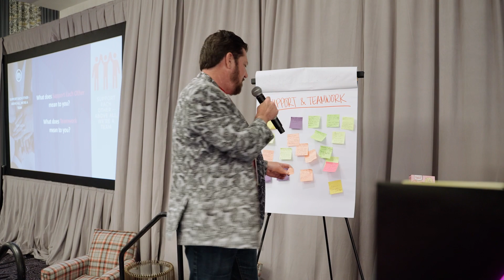Support Each Other, Above All We're a Team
Support each other - one of Freeman Webb's brand values, and the cornerstone of our business model. Find out what it means to some of our team members from our Elevate Leadership Summit.